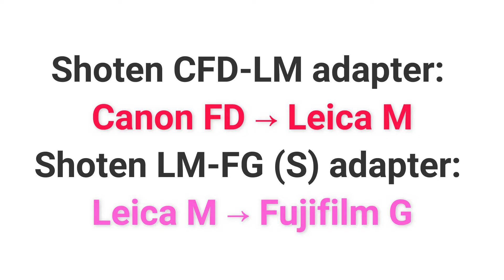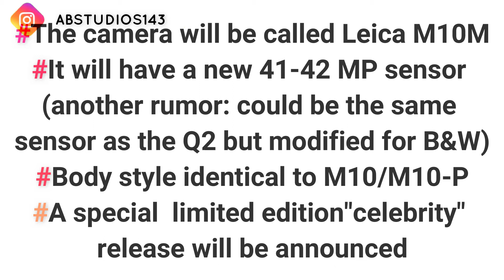What else is new? Leica edition